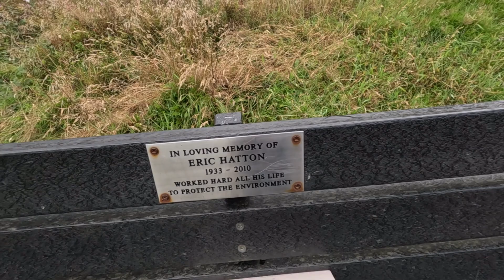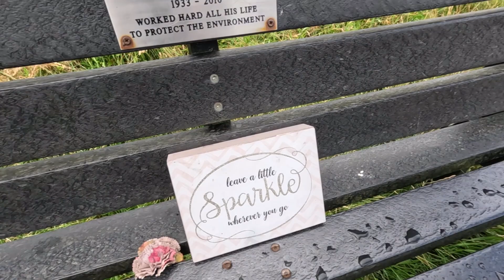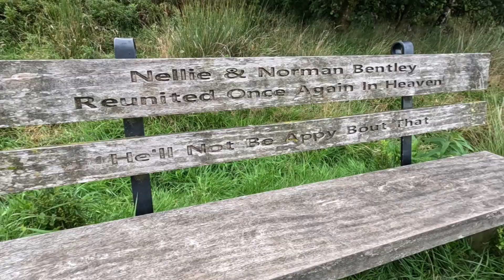DARWEN TOWER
A WALK TO DARWEN TOWER IN LANCASHIRE